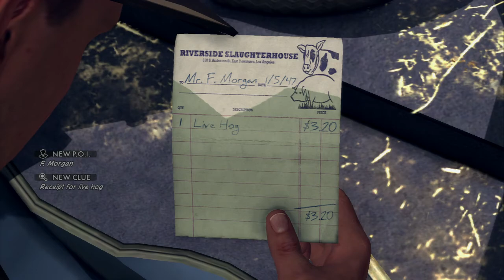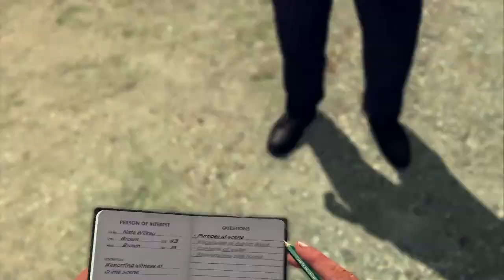L.A. Noire (PS3) - Case - "THE DRIVER'S SEAT" - pt. 2 of 6 (2011-06, 4 stars)